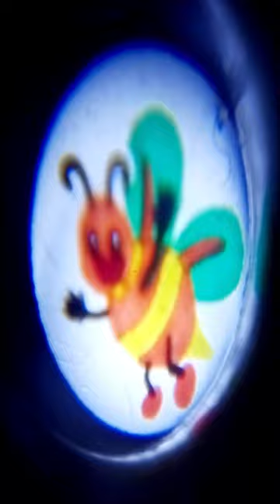Projection Light | Projector Flashlight | Projector Torch